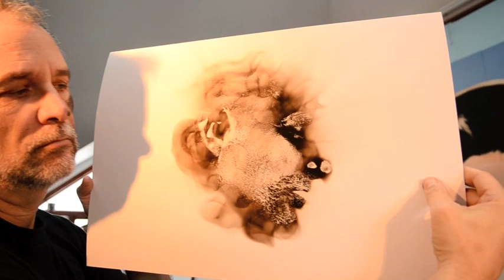SPAZUK vidéo AGT 90 sec. imprint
90 sec. imprint